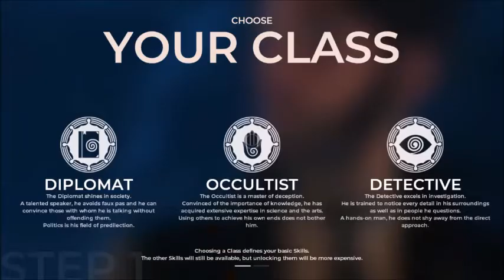The Council : Episode 1 * The mad one's Part 1 | Detective Gameplay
NO CC

Louis de Richet is the main character, son of Sarah Faustine de Richet and member of The Golden Order, a fictional secret society which seeks occult artifacts. During the prologue, they are both kept captive as a result of getting caught stealing a book. The captor mentions the book by name: Al-Azif. Following the summoning of Louis to the manor of Lord Mortimer, under the guise of helping find his missing mother Sarah de Richet, secrets regarding the influence of Lord Mortimer upon world leaders begin to unfold.